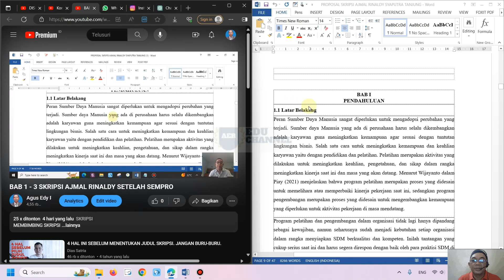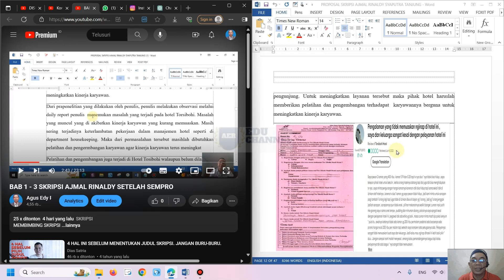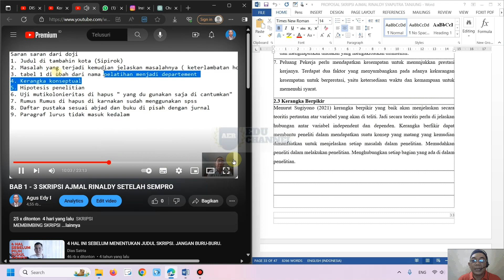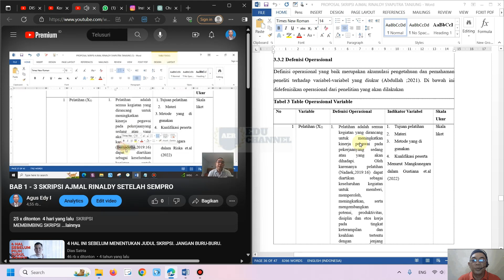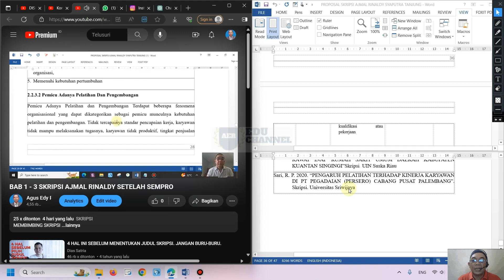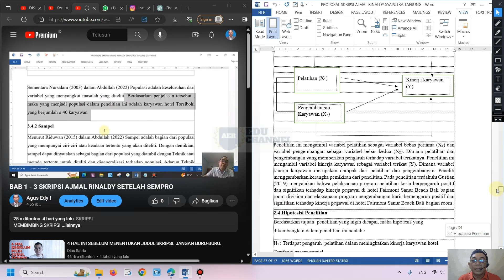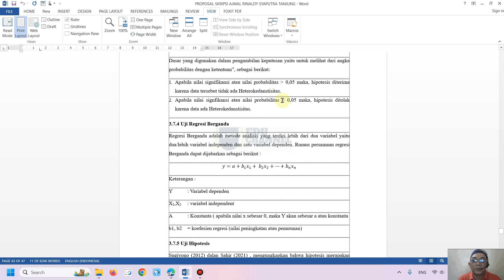ACC BAB 1 - 3 SKRIPSI AJMAL RINALDY SETELAH SEMPRO